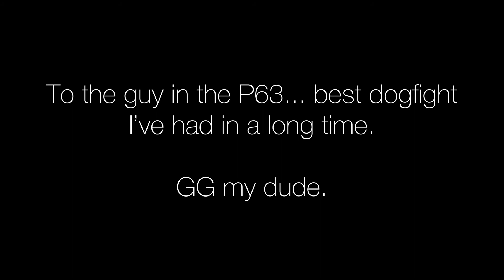Knife Fight in a Phone Booth - War Thunder Gameplay Cinematic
Just some footage from a dogfight we had the other day, one of the best and most enjoyable fights I’ve had in a long time to GG to the dude in the P63!

If you enjoy these kinds of videos, please do let me know!